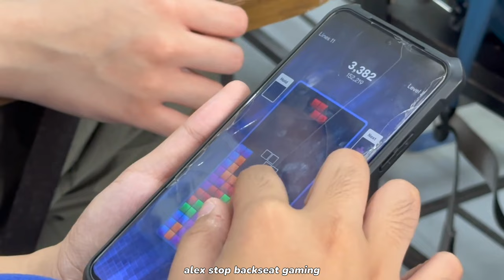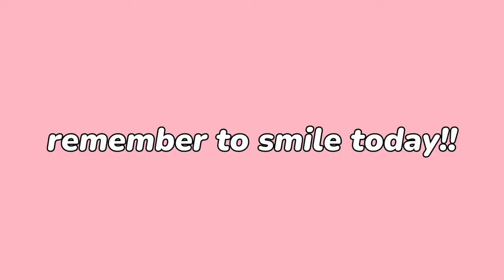UNI VLOG 📓 | reacting to my LAW EXAM SCORE 😬, full day of classes in the ateneo, and studying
hi everyone!

yep...this video is of the day i dreaded because i really hated that law midterm exam 😭

but not only that, this video shows a full day of classes i had where i had to wake up super early and also stay in school a bit later than usual to study with friends 💖

thank you all so much for watching! remember to smile today 😄

xo,
sof